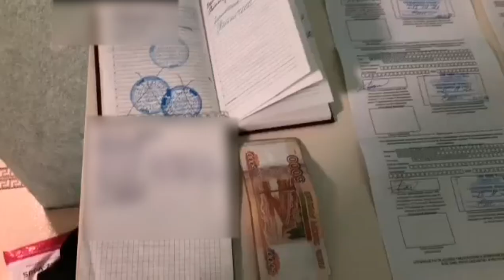УФСБ: в Саратовской области преступная группа занималась легализацией мигрантов